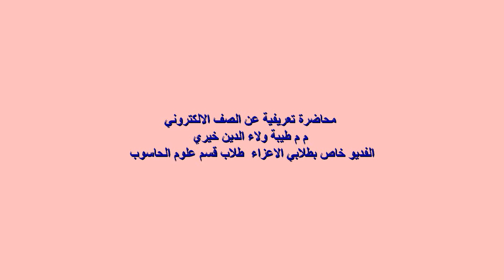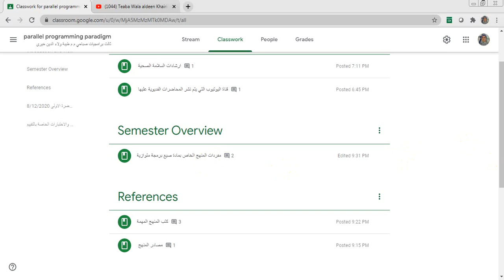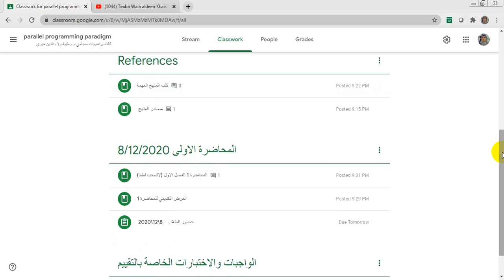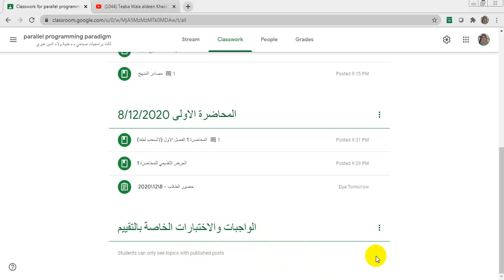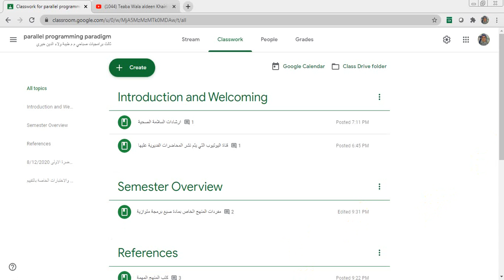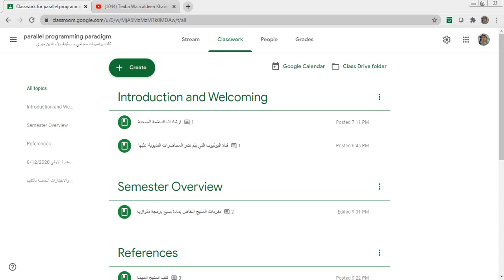توضيح خاص بالصف الدراسي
محاضرات صيغ برمجة متوازية